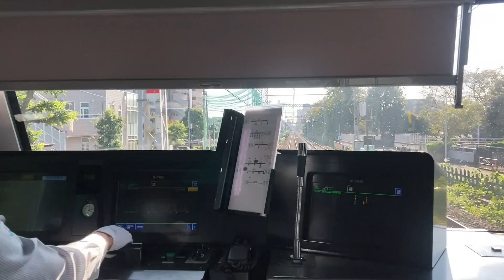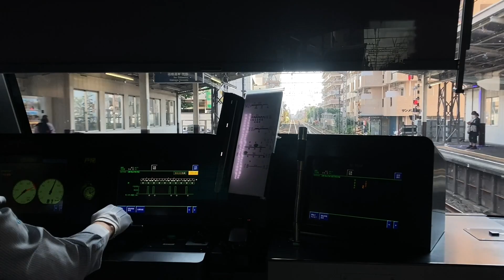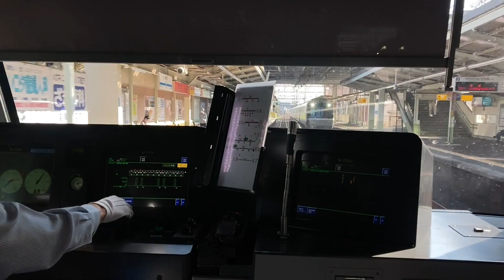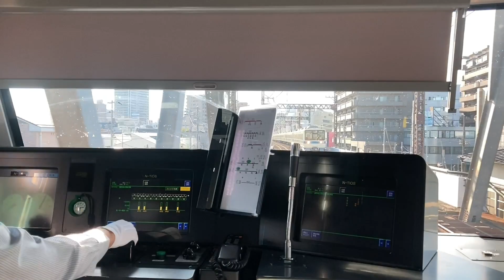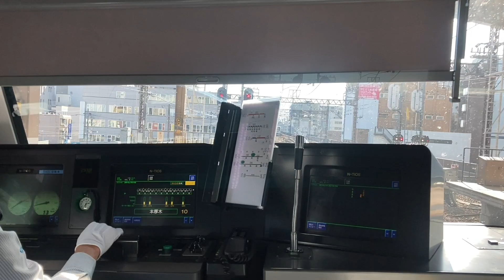怒りの警笛発動!? 運転士気分になれる 前面展望動画【小田急 5000形】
小田急電鉄 小田原線 5000形　快速急行 小田原行

相模大野→本厚木　運転士目線に近い画角
00:15 相模大野駅出発
07:57 海老名駅到着
11:41 本厚木駅到着